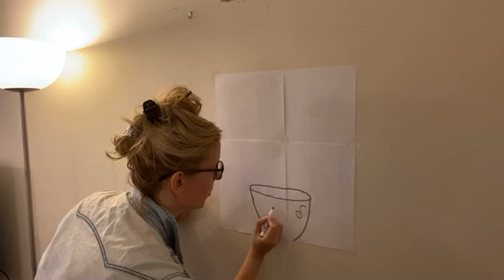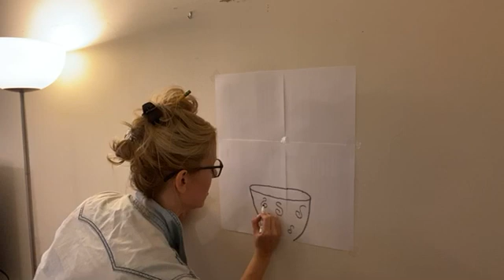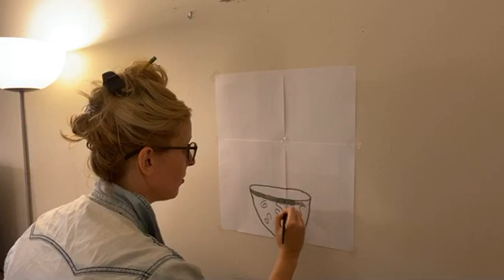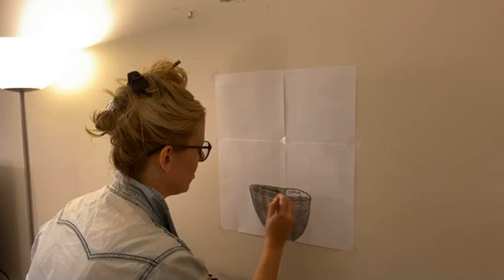Painting at Home with Jean Moss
Episode 22 (Mother’s Bush)